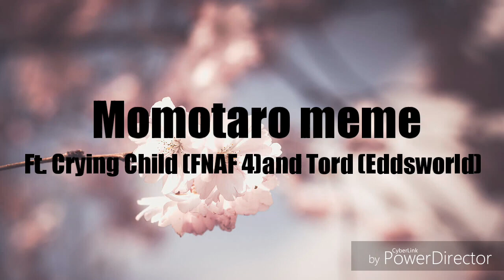Momotaro meme [ft. FNAF 4 Crying Child and Eddsworld Tord]| By Carla Loves Arts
Yayyyy I love this so much! I liked how it turned out hope you Enjoyed this! =3 ♥♥

°[CREDITS]°

Characters:
Tord (Eddsworld)
Kenny (FNAF 4 Crying Child)
Me (Carla Loves Arts)